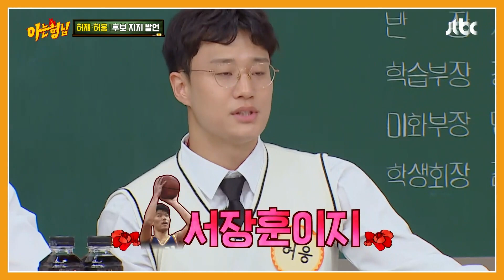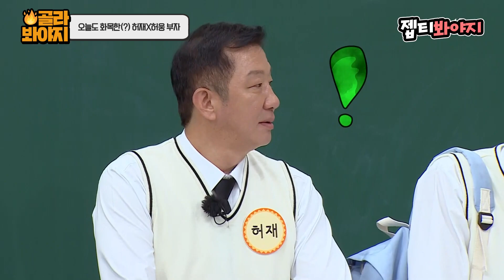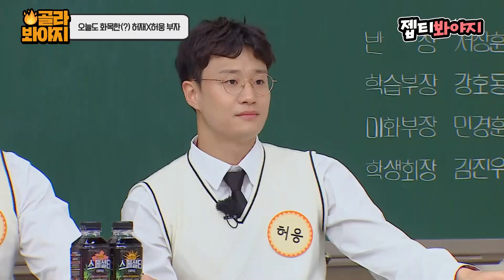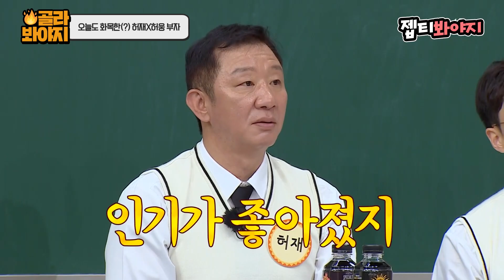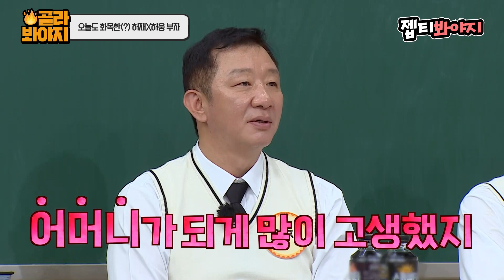[골라봐야지] ＂ 아들한테 이겨먹으려고!! ＂ 승부욕까지 똑같은 KBL 레전드 허재X허웅 대환장 케미｜아는형님｜JTBC 220521 방송 외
승부욕까지 물려받은 허부자 케미↗

6/15(수) 밤 9시 첫 방송되는
🏝허섬세월도 많관부 ٩( ᐛ )و